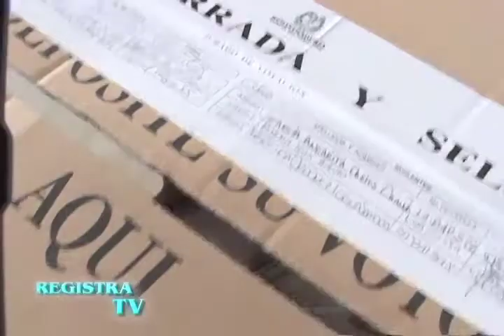Elección de alcalde Talaigua Nuevo, Bolívar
Continúan los preparativos con miras a la elección de alcalde en el municipio de Talaigua Nuevo, Bolívar. Por: Ingrid del Rosario Fortich Herrera, Delegada de la Registraduría en Bolívar